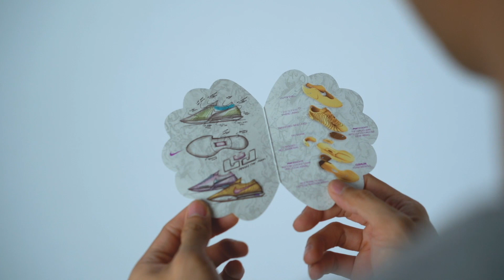Nike Lebron 21 Review - Naksir Sneakers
Nike Lebron 21 Review

sebagai Sneakerhead yang suka basket.. ini pendapat gw tentang sepatu Nike Lebron 21.. Mudah2an Channel ini bisa membantu kalian dalam menemukan sepatu yang cocok.